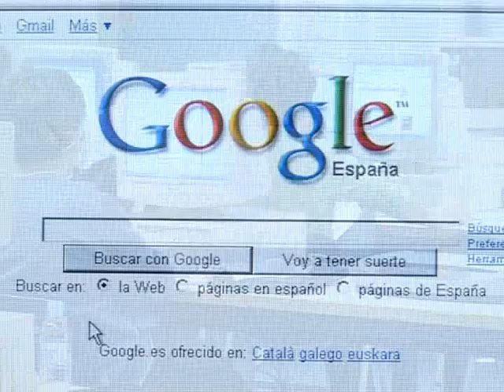Apuntes de Pak - Apuntes Ing. Telecomunicaciones UPV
Informativo de la televisión de la Universidad Politécnica de Valencia (UPV RTV)

9 de mayo de 2008 : Apuntes de teleco en Internet

Breve entrevista y aclaración acerca de la página web 'Apuntes de Pak'